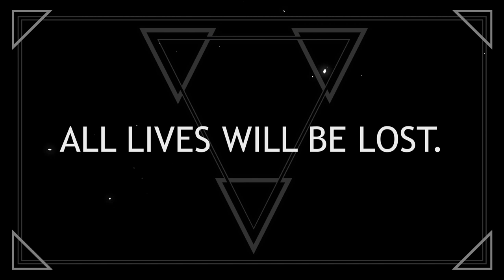Triage - Comic Trailer - Dark Horse Comics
Triage is a five-part sci-fi epic that explores the idea of how we measure up when standing beside heroes and legends. From creator Phillip Sevy, Triage begins this September--pre-order at comic shops today! Details